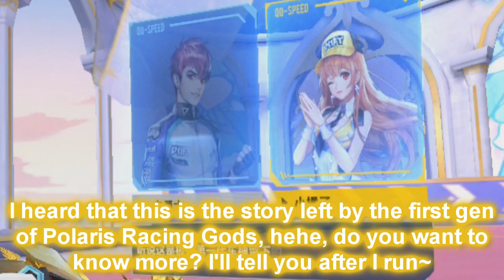New Map Lovers' Landscape & Rose Race Remastered 【QQ Speed Mobile】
another new map and a remastered map.
Songs:
Max McFerren - So Lit
Meet & Fun! - Ofshane
Educated Man - Max McFerren
Rise and Shine - Rayman Arena OST
Palm Beach - Rayman Arena OST